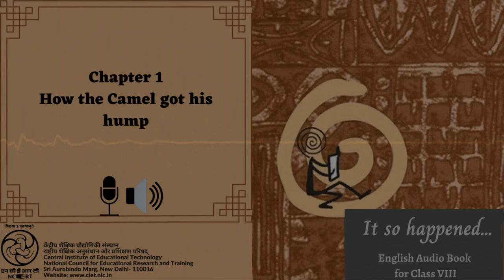Chapter 1 How the Camel got his hump